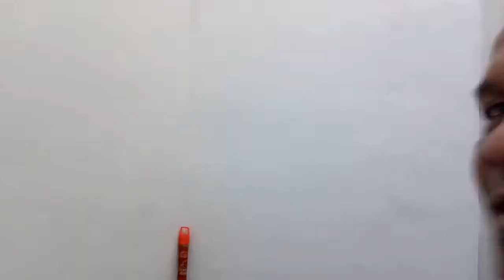Malam Natal Perdana Di Studio Baru Adpohon Di Pesona Kahuripan 3 Klapanunggal Bogor Timur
Perumahan Subsidi dan Komersil ini terbukti lebih memperluas pemukimannya, bila dibanding puri harmoni yang sudah 10 pemukiman apakah pengembang ini mampu memperlayankan rumah terjangkau bagi orang muda dengan cara KPR di BTN.

Kementerian Pekerjaan Umum 2020

Ternyata sudah tanggal 24 Desember 2020, hari ini 2 trip mindahkan barang di pesona kahuripan 3.  Seperti letih namun bahagia. Hanya sunyi di studio baru Adpohon.

Senang bisa berbagi kisah rumah subsidi nusantara, bila teman dan saudara sekalian memiliki legenda rumah subsidi masing-masing silahkan berbagi.

(sedikit namun pasti jalan rezeki sang pencipta akan menunjukan siapa yang patut akan rumah subsidi).

Tag line "Asyiknya subsidi, subsidi rumah nusantara"
Hashtag (tagar) Dibuat oleh AdPohon untuk Rumah Subsidi: Pesona Kahuripan 3 (asliindonesia dan rumahindonesia).

Note: dari AdPohon
Membuat video tanpa edit, adalah memperlihatkan semangat dalam keutuhan.